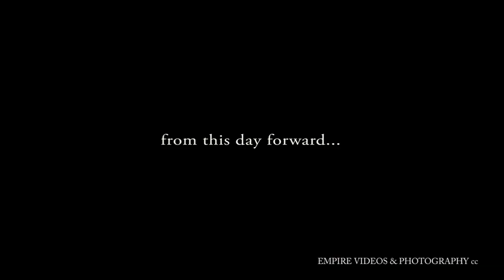Bernadette & John - 20th November 2011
Empire Videos & Photography cc.